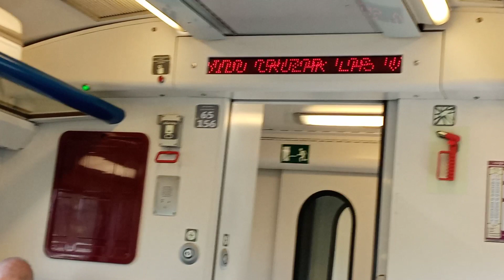Megafonía 448R Altafulla-Tamarit 08/11/2022